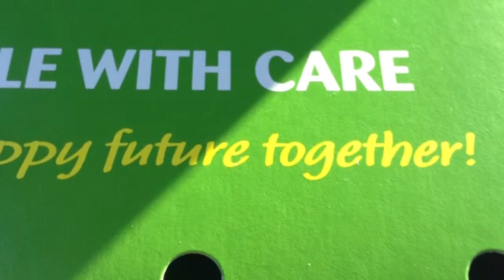My opinion on adopting and shopping for hamsters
Unfortunately the day I filmed this I was checking on boo to see if he would like to be part of the video but he had unfortunately passed away. I will be posting a tribute video and adopting another hamster since adopting another hamster was my plan before I even new boo had passed hope you all understand please like comment and subscribe.